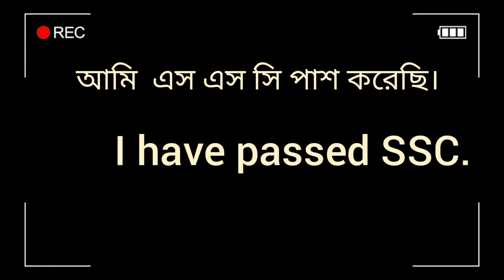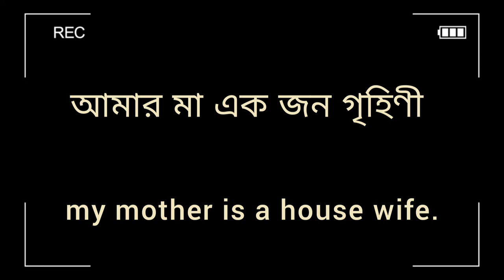ইংরেজীতে অনুবাদ নিজের সম্পর্কে english ilovegoodjob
ইংরেজীতে অনুবাদ singlih
নিজের সম্পর্কে
i love good job

⚠️ভিডিওটি আরো ভালো এবং স্পষ্টভাবে দেখতে ভিডিওর উপরে থাকা ডট চিহ্ন অথবা সেটিং আইকনে ক্লিক করে এডভান্স সেটিং এ গিয়ে 720p অথবা 1080p এ ক্লিক করুন (To see the video more clearly, go to Advanced Settings by clicking on the dot sign or setting icon above the video and click on 720p or 1080p)
ভিডিও থেকে অামরা যে অনুবাদ গুলো শিক্ষবো নিজের সম্পর্কে ১নম্বরে নিজের নাম, ২নাম্বার আপনি কোন কলেজের ছাত্র ৩নাম্বার অাপনি পুলিশে যোগদান করতে চান। ৪নাম্বর আপনার দেশকে অাপনি খুব ভালোবাসেন। ৫নাম্বার অআপনি এসএসসি পাশ করেছেন। ৬নাম্বার অাপনার বাবা কি করেন।
অাপনি কি খেলা ভালোবাসেন। অাপনারা কয় ভাইবোন। এবং অাপনি কি ধরতে পারেন মাছ।বাংলাদেশ খুব সুন্দর। বাংলাদেশ নদীর দেশ। বাংলাদেশ পাখির দেশ। এই সকল প্রশ্নের উত্তর করতে পারবেন যদি অাপনি তিন থেকে চার বার ভিডিও টি খুব মনোযোগ দিয়ে ভালোভাবে দেখেন#ERC